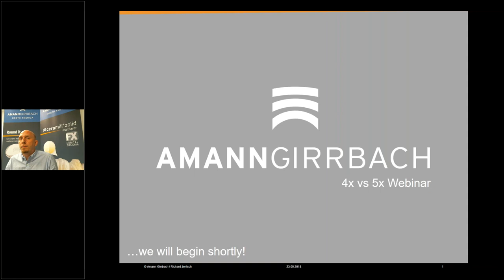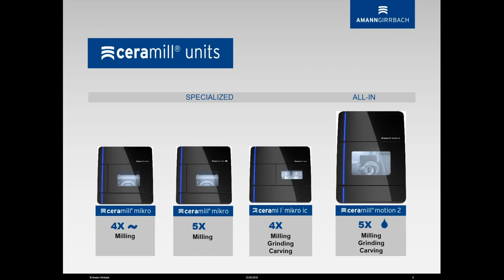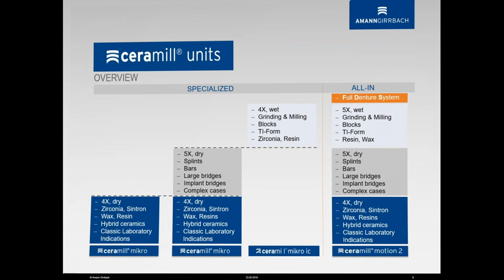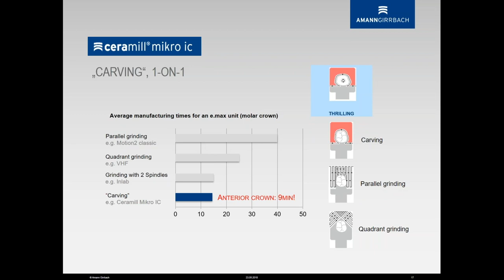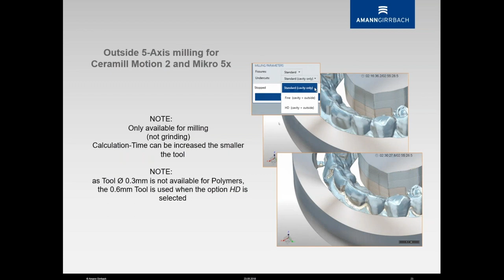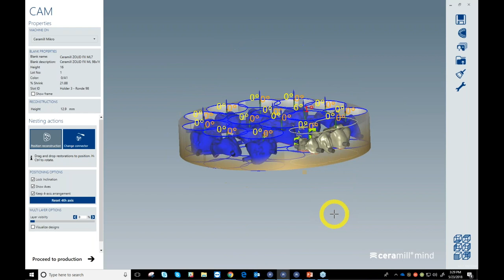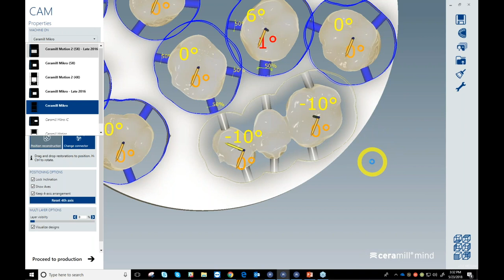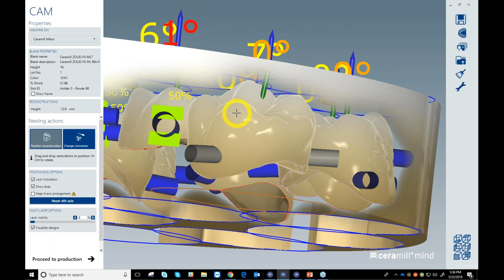4 axis vs. 5 axis milling in the dental lab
Shall I go for a 4 axis or 5 axis milling unit in my lab? In this webinar recording (May 2018) Richard Jentsch, CDT explains you the differences between our Ceramill DNA Units and which desktop milling unit works best for which indication